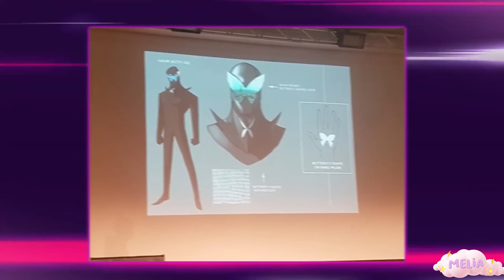LA EVOLUCIÓN DE HAWK MOTH & MONARCH - MIRACULOUS LADYBUG (TEMPORADA 6 INCLUIDA)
A partir de la tercera temporada, Gabriel, este hombre malvado tuvo varios looks en cada temporada. Desde la polilla de halcón hasta el monarca. Incluso en la temporada 5, tuvo dos nuevos looks. Gracias a su incapacidad para derrotar a los villanos y hacer un plan adecuado. En este video vamos a repasar a TODOS los HawkMoth's incluyendo a Lila y analizar sus poderes. Sobre Lila, les diré por qué es la nueva HawkMoth y está confirmado. ¡Puedes unirte a nosotros!

¡¡Hola a todos!! Bienvenido a nuestro canal ''Melia'': ¡Aquí podrás encontrar una gran cantidad de videos sobre varios dibujos animados! ¡Besos! 💜
🔴 ABRE ESTE CUADRO PARA OBTENER MÁS INFORMACIÓN:

Hola a todos. Bienvenido al canal ''Melia''. En este canal encontrarás vídeos alegres sobre la popular serie de dibujos animados ``Miraculous: Las aventuras de Ladybug'' Si te gusta esta serie de dibujos animados y también te gustan mis vídeos, ¡suscríbete a mi canal!

No dude en ponerse en contacto conmigo por correo electrónico. (ﾉ ◕ ヮ ◕) ﾉ